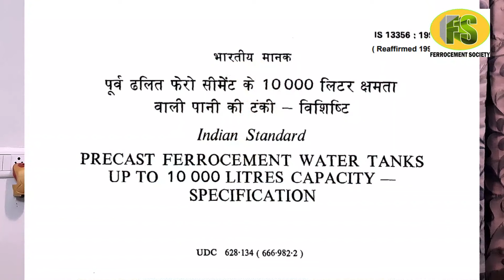RCC vs Ferrocement | Exclusive interview of Padmanabh Lele by Girish Sangle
Exclusive interview of President (FS) Padmanabh Lele by Girish Sangle.